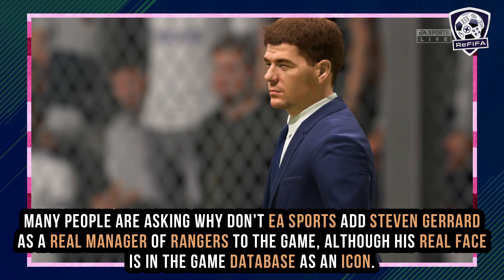FIFA 22 NEWS & LEAKS | NEW CONFIRMED Teams, Real Faces, Transfers & More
► Intro (0:00)
► Scottish Premiership (0:15)
► New Clubs (0:40)
► Removed Clubs (2:49)
► UEFA Competitions (3:47)
► Stadiums (4:28)
► Face Scans (5:03)
► Real Managers (5:35)
► New Transfers (5:54)
► SSE Airtricity League (7:08)
► New Teams (7:33)
► Removed Teams (8:26)
► Continental Competitions (9:11)
► Outro (9:46)
Keep in touch through:
Music